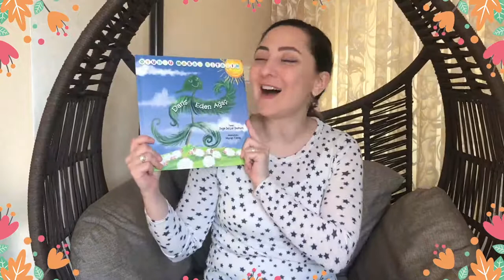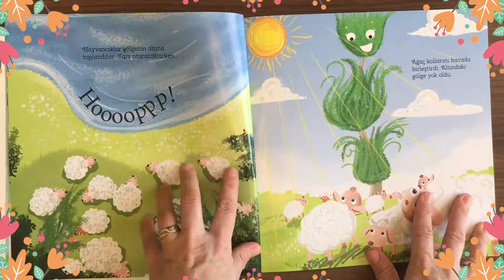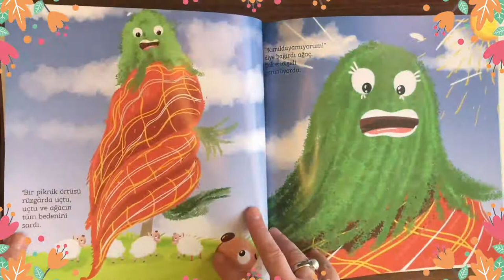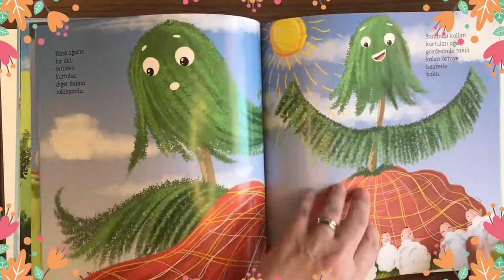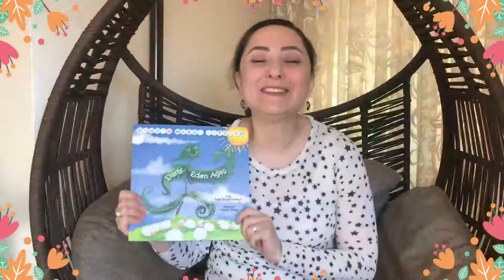Özge Selçuk Bozkurt İle Dans Eden Ağaç Masalı